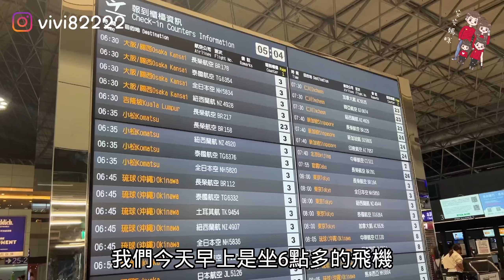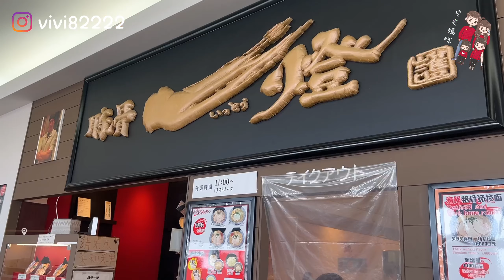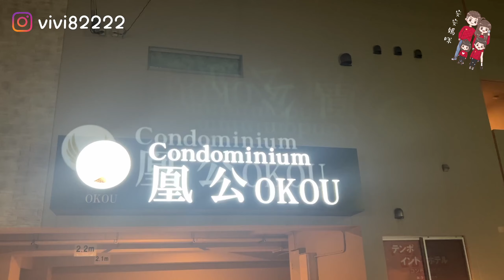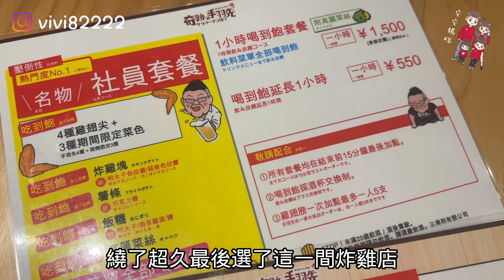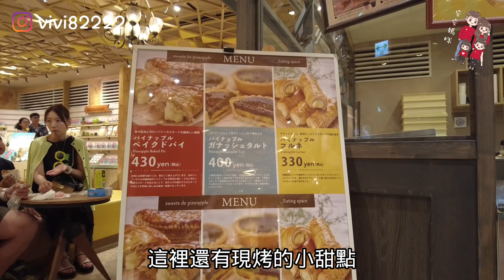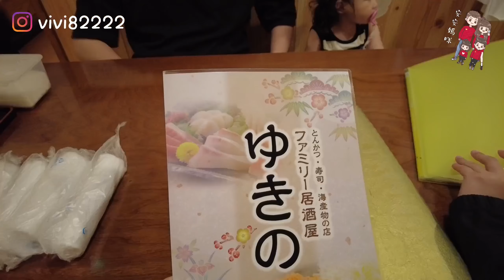日本沖繩ep1｜帶小孩計程車輕鬆漫遊沖繩，跟著我們的行程走！！那霸、ASHIBINAA outlet、名護、鳳梨園🍍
上次殺完豬公，我們還真拿著豬公的錢出國了（笑
其實老早就很想帶兒子搭飛機✈️沒想到卡在疫情一直無法實現
時隔多年
終於可以帶小孩出國啦～🎉

第一次嘛…先挑戰傳說中難度最低的沖繩🤩
抱持著一次玩完以後不用再來的心情，直接排了八天七夜😅（想把扣打留著去更多國家啦 😝）

其實本來是要自駕的
但沒關係！剛好趁著這個意外全程『計程車遊沖繩』
紀錄下來給那些不會開車、或者擔心右駕的朋友們參考
費用部分之後再出一集總整理好了😊

其實計程車遊🚕更輕鬆啦😇😇😇
上車睡覺下車尿尿(◍´꒳`◍)

這集就先帶大家逛逛我們的Day1-2
帶著小孩很盡力錄下這些畫面了🥹
希望大家能感受到我們的用心(*,,˃ ᵕ ˂ )♡

那我們下集再見拉～♥️♥️♥️

讓媽媽更有動力繼續下去🥹💪🏻